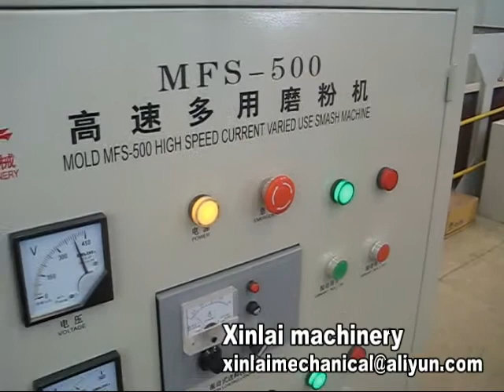pulverizer , powder mill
Zhangjiagang city Xinlai machinery Co., Ltd
Contact name: Phoebe.Foo
WeChat:  phoebe365365
Skype:   phoebe.fxf